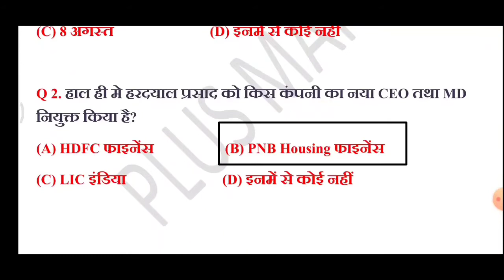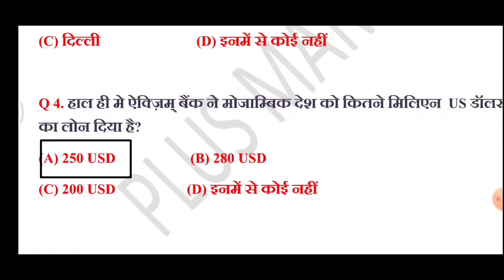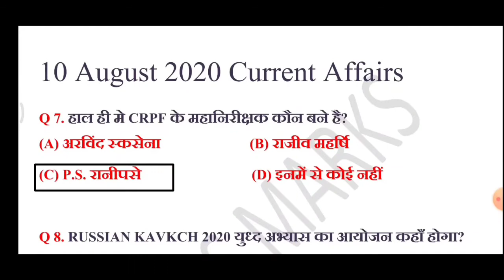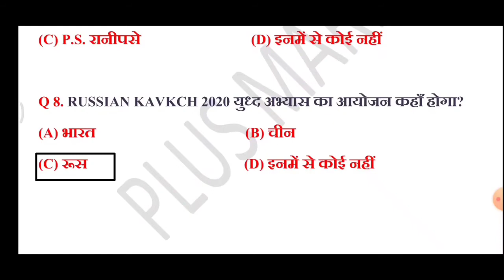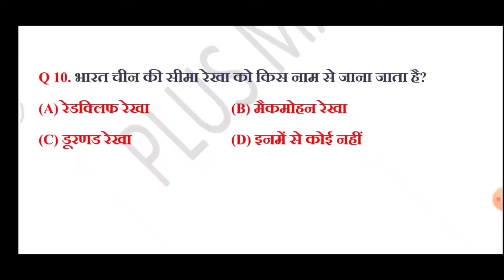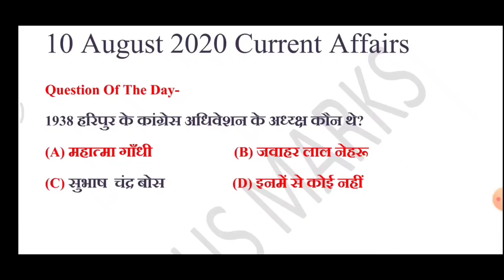10 August 2020 Current Affairs in Hindi | Daily Current Affairs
10 August 2020 current affairs

PLUS MARKS